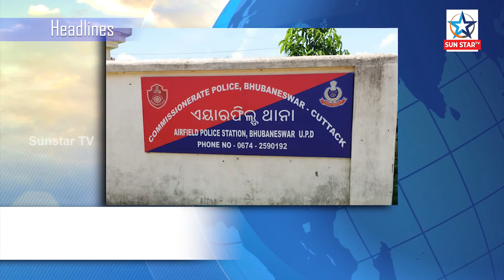HEADLINES @ 12.00 PM Sunstar TV